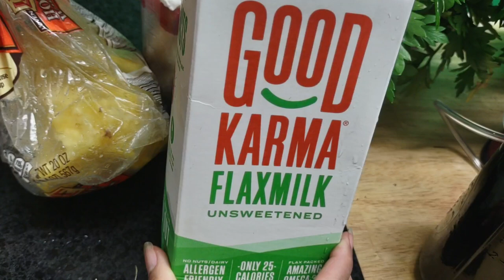Morning Break FAST Alternative to Juicing!